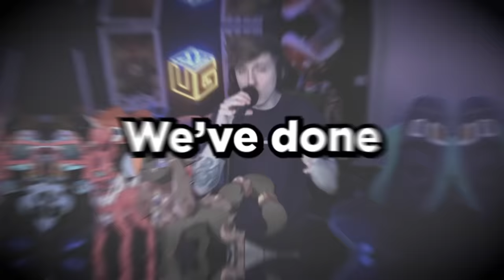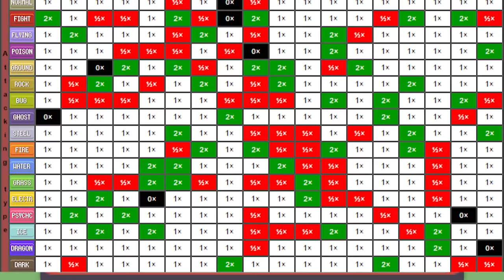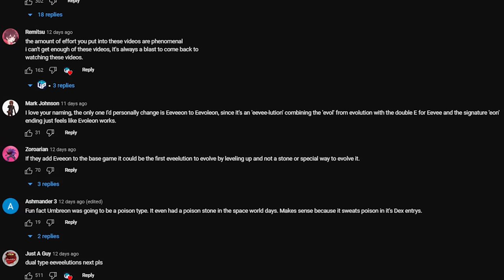I Fused Every Eeveelution Together in Pokemon!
Check out Mafia 42 today for FREE!

I Fused Every Eevee Pokemon Together to make the ultimate Pokemon1